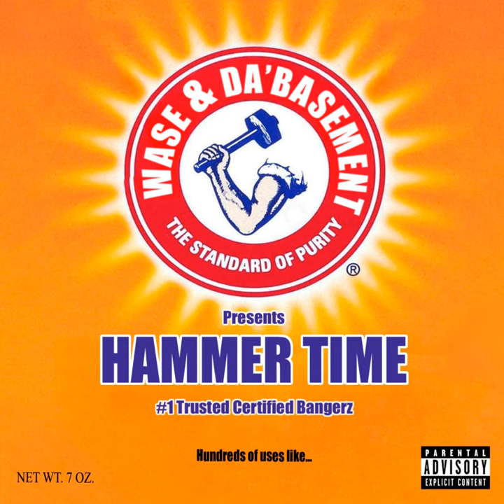Frank Nitti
Frank Nitti · Wase · Da*Basement

Hammer Time